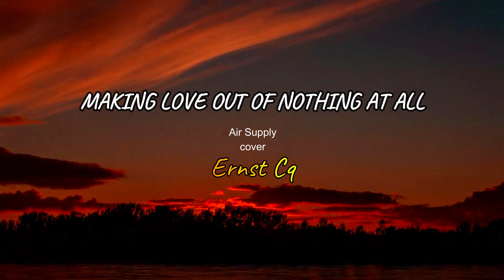MAKING LOVE OUT OF NOTHING AT ALL - Air Supply - cover panflute by Ernst Cq